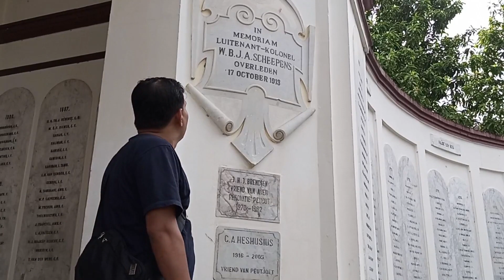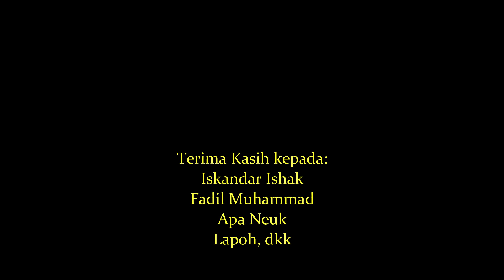Napak Tilas; Jejak Kematian Jurnalis Ersa Siregar Dalam Perang Aceh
Tim Kreatif:
Boy Abdaz
Iskandar Norman

Sory Ersa Siregar adalah pria kelahiran 4 Desember 1951. Ia seorang jurnalis yang bekerja untuk RCTI dan menjadi korban perang di Aceh. Ersa mengalami nasib nahas dan diterjang peluru ketika kontak senjata antara TNI dan GAM di Kuala Malihan, Simpang Ulim, Aceh Timur pada tahun 2003.

Berikut hasil penelusuran Norman Ekplorer ke titik lokasi tertembaknya Ersa Siregar, akhir Juni 2022.
Kuala Malihan adalah sebuah kawasan rawa-rawa di pesisir lintas Selat Malaka. Untuk sampai kesana, dibutuhkan waktu selama 30 menit dari sebuah simpang di belokan kota kecil Simpang Ulim, atau 1,5 jam dari kota Idi, Aceh Timur. Kuala Malihan merupakan pertemuan beberapa muara sungai di bibir pantai yang terletak di Desa Bantayan Kecamatan Simpang Ulim, Aceh Timur.

Belantara bakau dan tumbuhan hutan lainnya menjadi tempat yang baik untuk persembunyian, meskipun saat ini telah berubah menjadi kawasan tambak ikan dan perkebunan kelapa sawit.

KRONOLOGIS…
10 Juni 2003, Ersa Siregar datang ke Banda Aceh bersama kameramen Fery Santoro, keduanya bekerja untuk RCTI. Di Banda Aceh keduanya diterima oleh Marhiansyah.

11 Juni 2003, Ersa Siregar dan Fery Santoro menuju Kota Lhokseumawe untuk liputan. Di Lhokseumawe ia diterima oleh Munir Noer selaku stringer RCTI.

25 Juni 2003, Ersa Siregar dan Fery Santoro seharusnya sudah kembali ke Jakarta. Tapi malah meminta tambahan waktu untuk liputan di Aceh.

27 Juni 2003, Ersa Siregar kembali meminta tambahan waktu untuk meliput keadaan pengungsi akibat perang di Aceh.

28 Juni 2003, Ersa Siregar dan Fery Santoro seharusnya sudah berada di Banda Aceh untuk kembali ke Jakarta.

29 Juni 2003 pagi, Ersa Siregar bersama Fery Santoro, Farida dan Soraya serat sopir Rahmadsyah menuju ke Kota Langsa untuk mengantar bantuan baju bekas untuk para pengungsi di Bireuen Bayeuen.

29 Juni 2003 sore, mobil Ersa Siregar dihadang GAM, mereka diculik di kawasan Alue Bue, Kubue Aneuk Lhee, Aceh Timur.

7 Juli 2003, Panglima Operasi GAM Wilayah Peureulak, Ishak Daod mengizinkan sembilan jurnalis berjumpa dengan Ersa Siregar di lokasi yang dirahasiakan.

9 Juli 2003, Muncul berita di media nasional tentang pertemuan para jurnalis dengan Ersa Siregar di markas GAM.

10 Juli 2003, Para jurnalis yang bertemu dengan Ersa Siregar di markas GAM diperiksa oleh TNI untuk dimintai keterangan terkait pertemuan tersebut.

29 Desember 2003, Ersa Siregat tewas tertembak di kawasan rawa-rawa dusun Alue Parang, Desa Bantayan, Kecamatan Simpang Ulim, tak jauh dari Krueng Malihan.

30 Desember 2003, Kepala Staf TNI Angkatan Darat (KSAD) Jenderal Ryamizard Ryacudu membenarkan Ersa Siregar tewas karena peluru TNI.